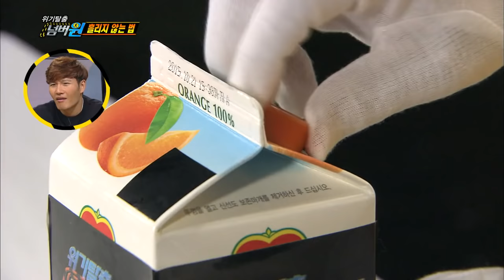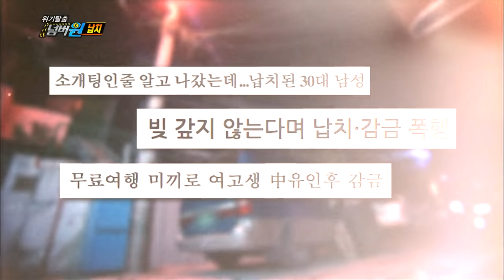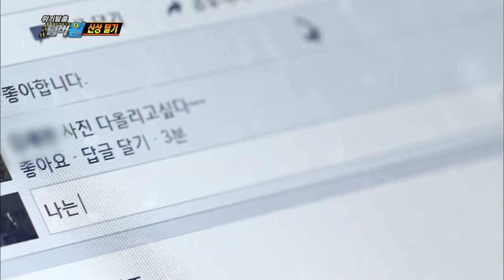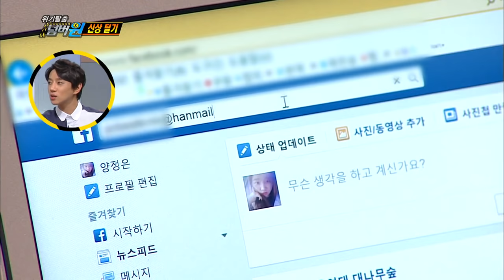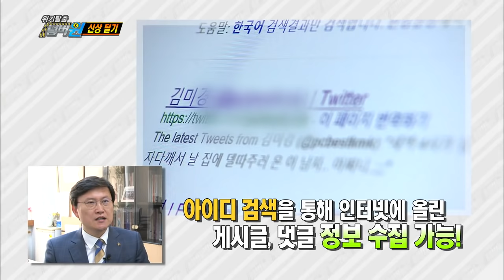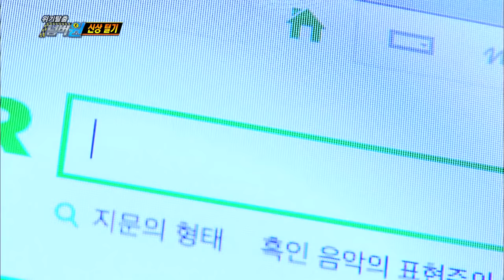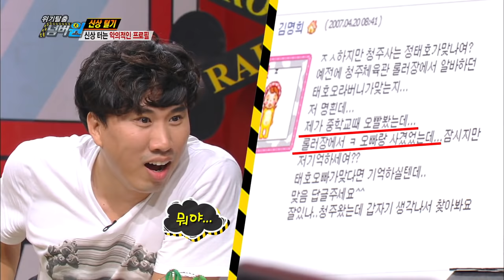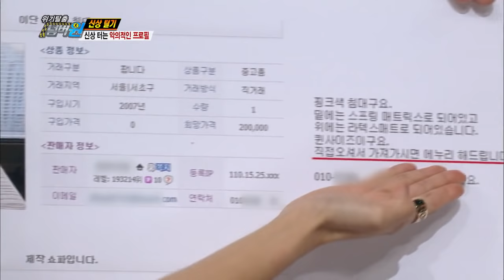Safety First | 위기탈출 넘버원 - How to Avoid Spilling / Escaping a Kidnapping (2015.10.25)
- Ep.503: Rapper DinDin is on the show as a caster to show us how to avoid spilling! Easy ways to escape from a kidnapping when tied with tape and cable tie are revealed! If there's any bug bite on the mushroom, is it safe for humans to eat too? Is this really true? Any photo you upload to your SNS page can expose your location! The production crew followed Lee Jungmin for a day just by using photos on her SNS page. And they got a surprising result!